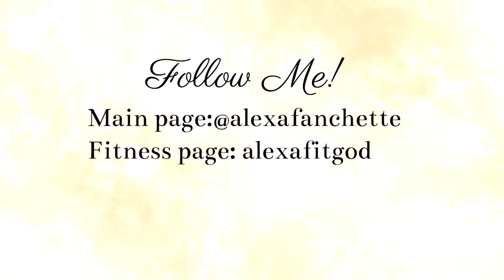How to make him miss you | Girl talk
The goal of this video is to create thought provoking conversations about why trying to get someone to miss you is not health. I hope to get people to realize their self-worth and not seek validation from others.